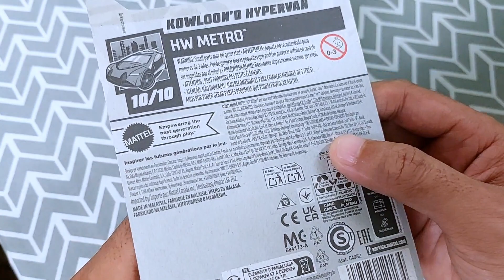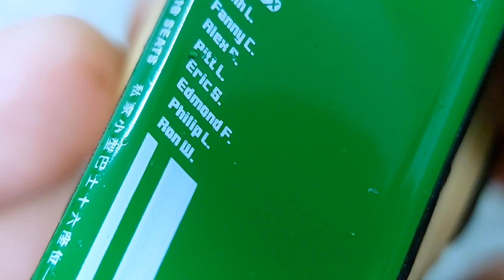Kowloon'd Hypervan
atau